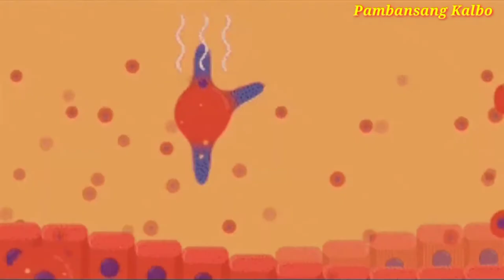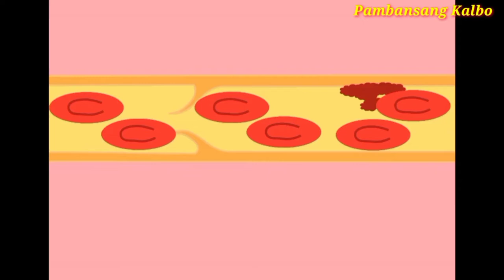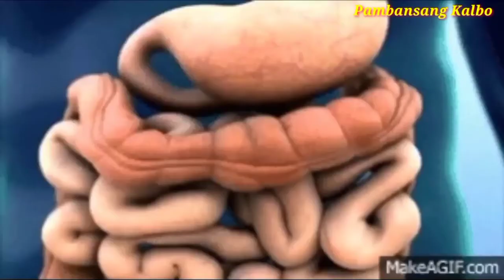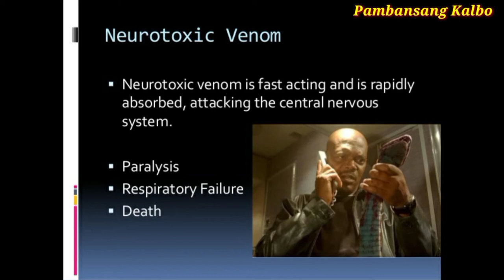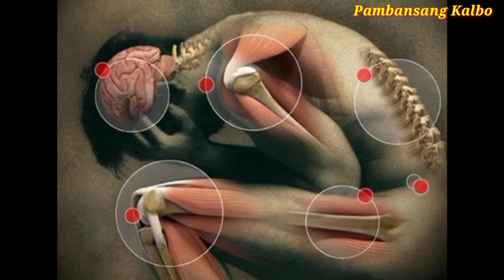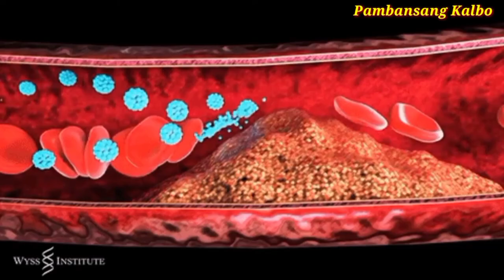MGA MAKAMANDAG NA AHAS SA MUNDO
Folow me!

below.